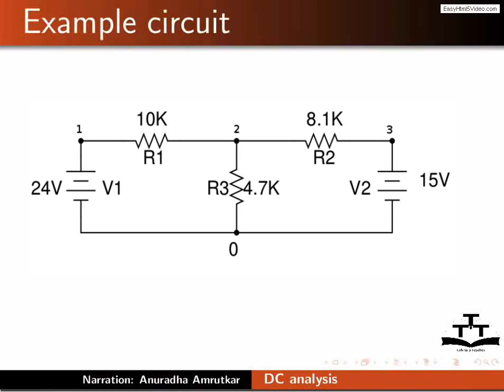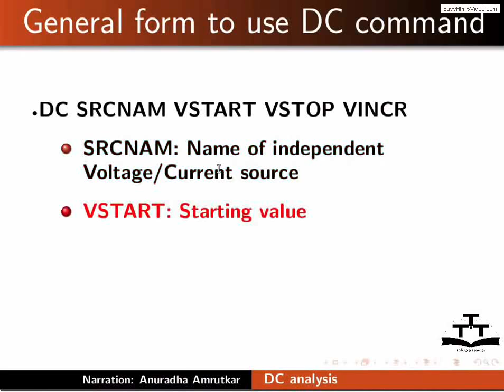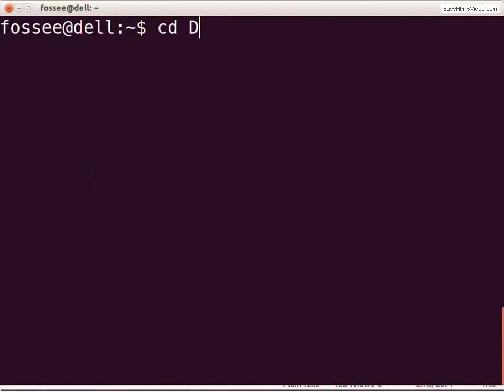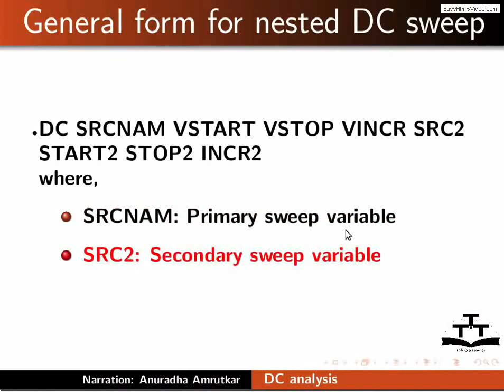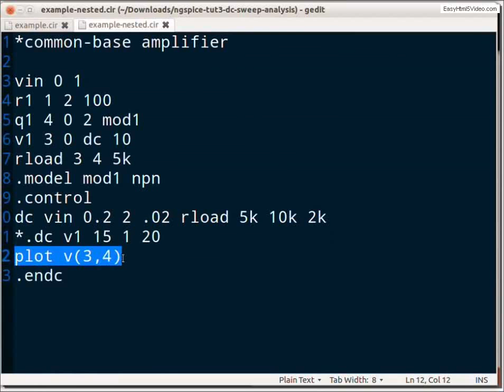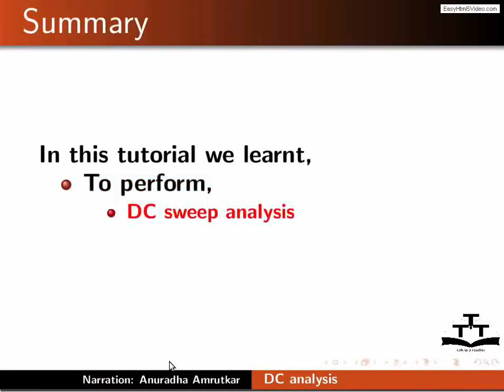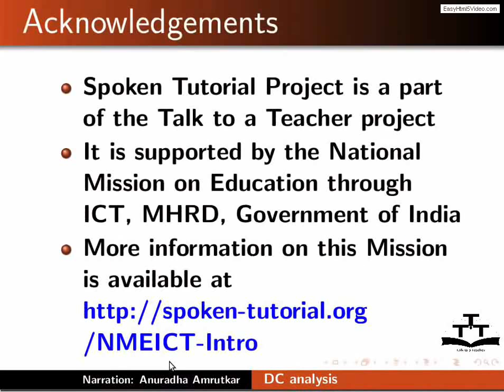DC Sweep Analysis - Khasi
DC-sweep analysis ha ka NGspice
1) Pyntreikam/leh ia ka DC-sweep analysis
2) Pyntreikam/leh ia ka nested-DC-sweep analysis
3) Da ka primary bad secondary sweep variable
4) Da kaba pyndonkam ia ka BJT common base amplifier circuit kum ka nuksa.